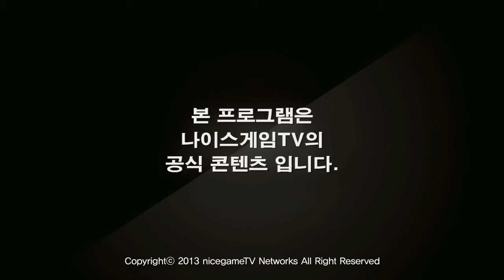130829 롤마켓 36화 2부 상